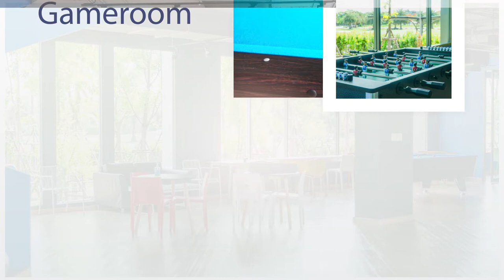ASBGV Dormitories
ASB Green Valley is a private Pre-Kindergarten to Grade 12 school offering an exceptional education based on an American curriculum, located in Green Valley , a safe gated community, on Bangna-Trad road, Samutprakarn, Thailand.
 ASB Green Valley is licensed by the Thai Ministry of Education, and is accredited by the Western Association of School and Colleges (WASC).